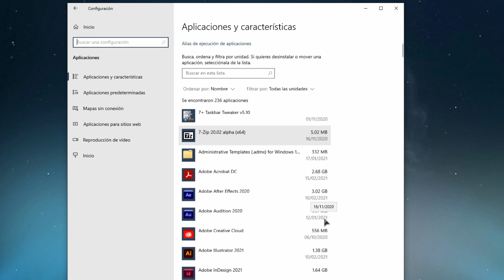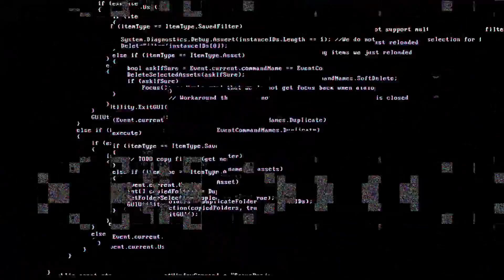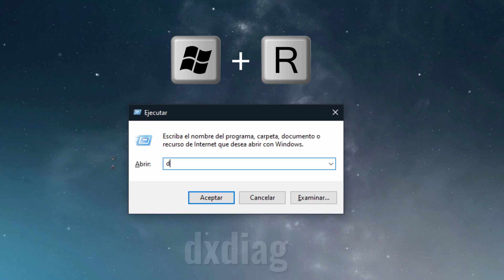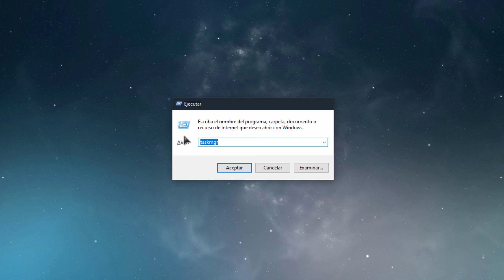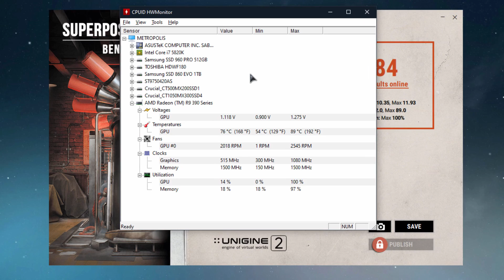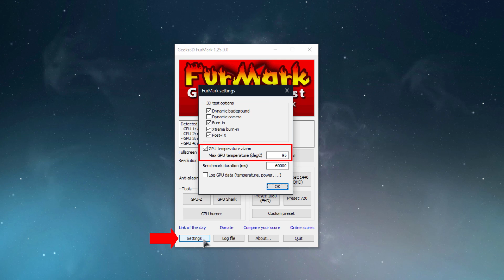🔥Soluciona los problemas con tu tarjeta gráfica ➡️ Cómo saber si la gráfica está dañada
Qué podemos hacer si empiezan a aparecer elementos extraños en la pantalla, nos salimos del juego, o el ordenador directamente se congela o se resetea al jugar videojuegos.
¡Gestiona mejor tus particiones con MiniTool Partition Wizard!

Y si te gustó o te ayudó el vídeo, puedes también invitarme a un café:

00:00 - Presentación
01:08 - Comprobaciones y acciones previas
01:57 - Deshabilitar el overclock
02:42 - Prueba de DirectX
03:46 - Test de estrés
07:02 - Revisar refrigeración
07:19 - revisar alimentación

✅ Doctor Windoze es un canal dedicado en exclusiva a cubrir todo lo relacionado con Windows. Si quieres que te ayude a resolver una duda o problema con tu PC, o sugerir algún tema para un vídeo, escríbeme a .